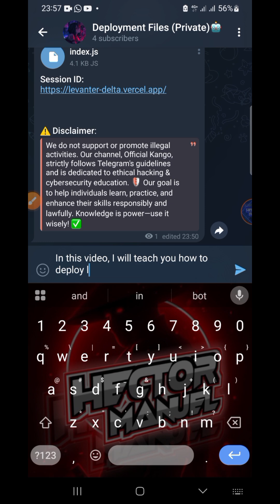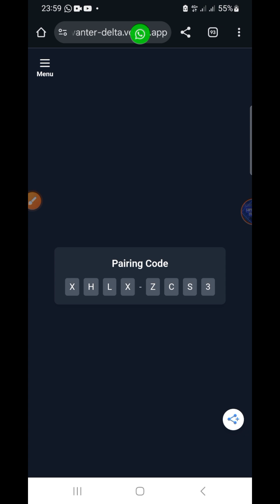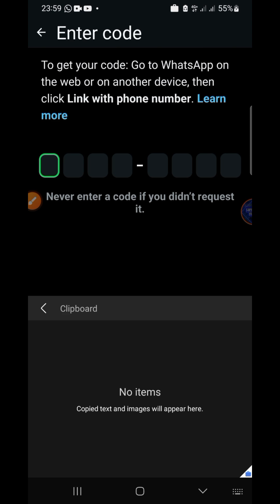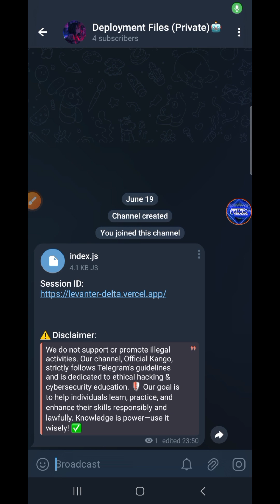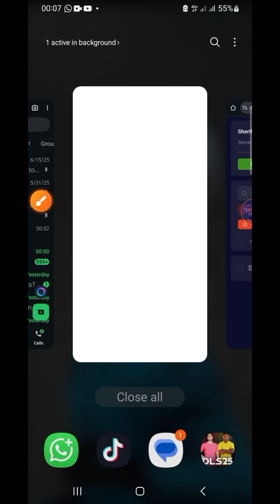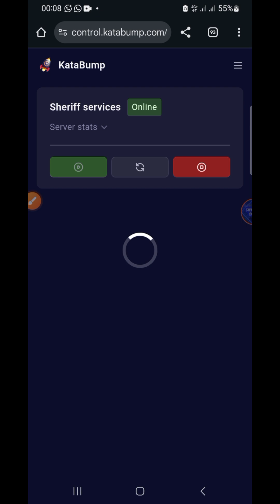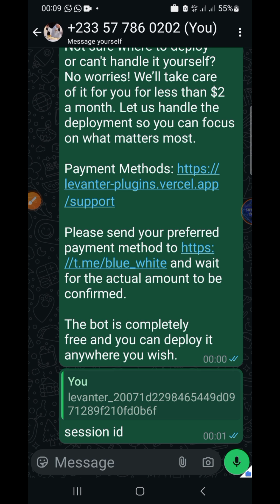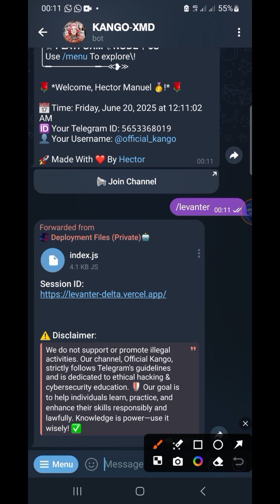How to create WhatsApp Bot | Deploy Latest Levanter WhatsApp Bot On Panel | All Group Issues Fixed 🔥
In this video, you will learn how to create and deploy WhatsApp bot (Levanter )on render for free to run 24/7. All groups issues Fixed 💯

Session ID Fixed